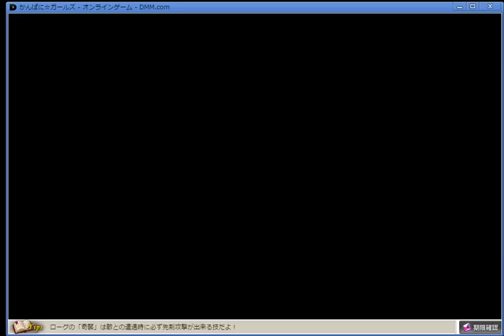【かんぱに☆ガールズ】素材クエスト「革」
今回は「日曜日クエスト」となります。  ■その他ゲーム実況